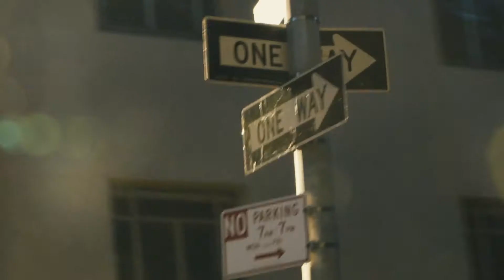Chinese Puzzle 2014 Official Trailer [HD 1080p]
A 40-year-old father of two still finds life very complicated. When the mother of his children moves to New York, he cant bear them growing up far away from him and so he decides to move there as well.FacebookTwitterDirector  Cedric Klapisch
  Actors  Audrey Tautou, Romain Duris
  Genre    Drama